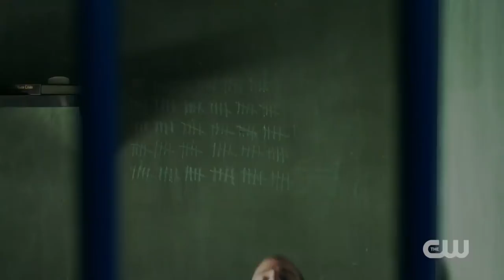Стрела (7 сезон) — Русский трейлер (2018)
► Русский трейлер 7 сезона сериала «Стрела» 2018 года |

• Оригинальное название:  Arrow
• Страна: США
• Режиссер: Джон Беринг, Майкл Шульц, Глен Винтер
• Дистрибьютор: TheCW / Warner Bros. Television
• Жанр: фантастика, боевик, драма, криминал, детектив, приключения

• В главных ролях: Стивен Амелл, Кэти Кэссиди, Дэвид Рэмси, Уилла Холланд, Эмили Бетт Рикардс, Пол Блекторн

После кораблекрушения плейбой миллиардер Оливер Куин пропадает и считается погибшим в течение пяти лет, после чего его обнаруживают живым на затерянном острове в Тихом океане. Когда он возвращается домой в Старлинг-Сити, его преданная мать Мойра, столь любимая сестра Теа и лучший друг Томми приветствуют его дома, но они видят, что Оливер изменился после испытаний на острове. Хотя Оливер скрывает правду о человеке, которым он стал…